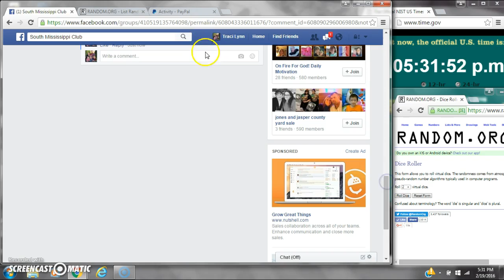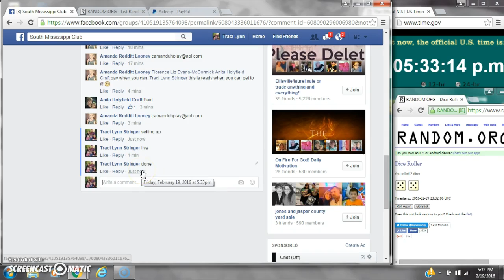Amanda's Paris Hilton Mini